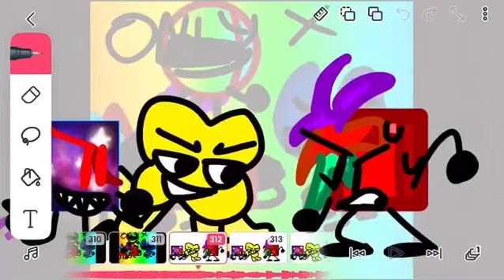Hint at a don’t listen like thing